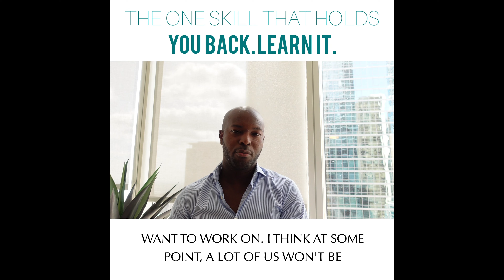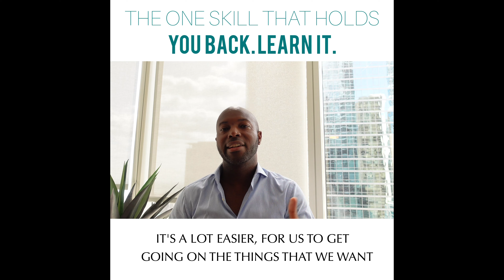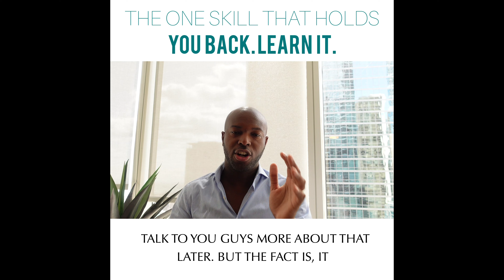The One Skill That Holds You Back From Greatness - Motivational Minute Series - Episode 22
In this video I talk about why you should do what you can to learn the one skill that is holding you back from greatness.